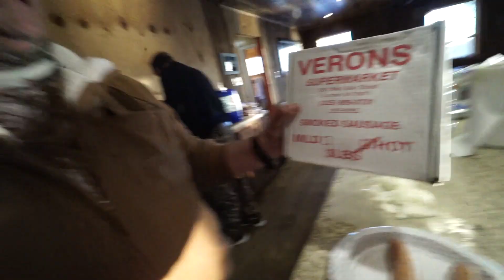Hunting DUCKS at a CRAZY CAMP in the marsh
This was a special trip to my buddy Tony Taylor's hunting camp in the South Louisiana marsh. We hunted ducks, cooked recipes like gumbo, and had a good old time. Camp culture is just as important as the hunting and Tony's place is a perfect example of that.